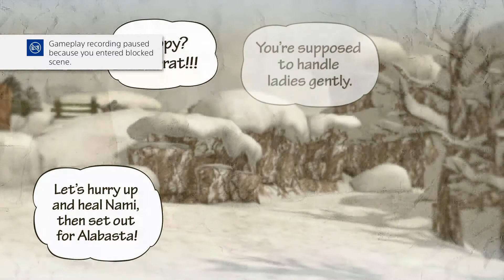RB & LB in: Captain Ussop's Defeat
Ahoy! and welcome back to the adventures of Captain Krillssop and his Big Nose Straw Hat Pirates, in today's adventure we head to some snowy mountain and battle some roly poly looking mother f*&er.